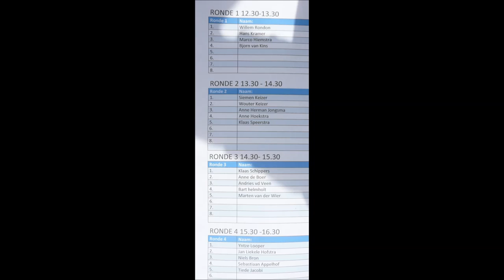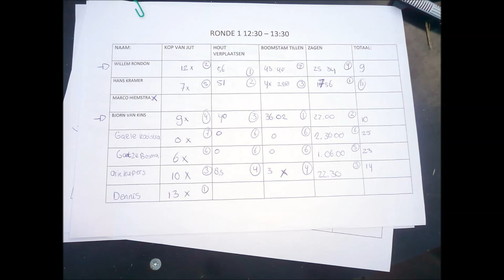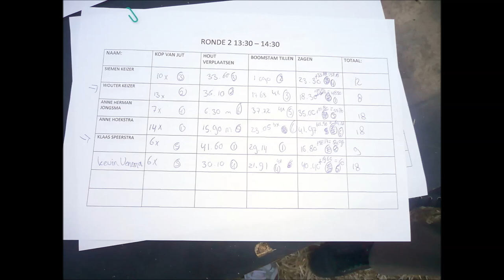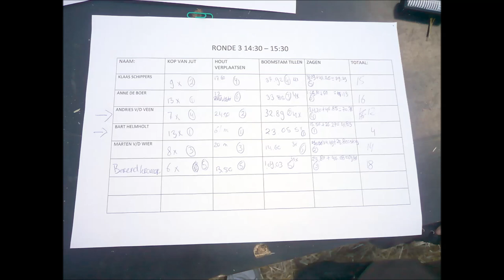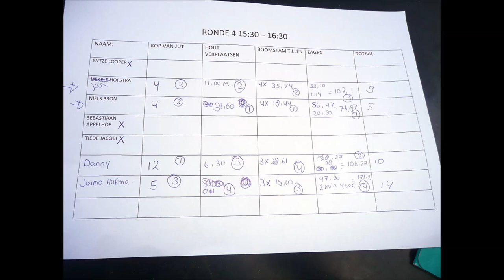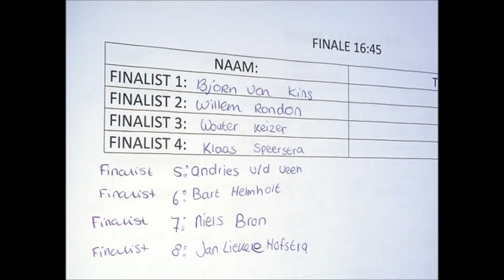FOTOVERSLAG STERKSTE MAN FLAEIJELFEEST 2018:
Helaas zijn een deel van de foto’s matig slecht (ik heb het nieuwe toestel verkeerd ingesteld) 
Deelnemers (4 groepen).

GROEP 1:
Willem Rondon.
Hans Kramer.
Bjorn van Kins.
Gaele Kooistra.
Gatze Bosma.
Arie Kuipers.
Dennis ?

GROEP 2:
Siemen Keizer.
Wouter Keizer.
Anne Herman Jongsma.
Anne Hoekstra.
Klaas Speerstra.

GROEP 3:
Klaas Schippers.
Anne de Boer.
Andries van der Veen.
Bart Helmholt.
Marten van der Wier.
Berend Kramer.

GROEP 4:
Jan Hofstra.
Niels Bron.
Danny ?
Jarno Hofma.

Organisatie en speaker: Wout Zijlstra.
Jury: Teade Zijlstra.
Fotografie & film : Gerlof Holkema.